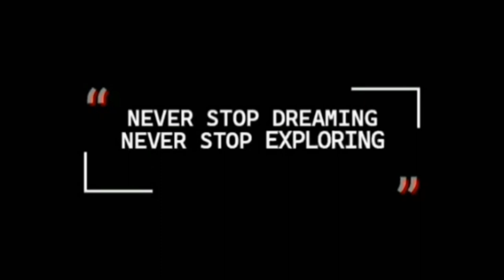MALAKING BATO NAKUNAN NG SUCKER DEPOSIT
This video is all about the big boulder whose sucker treasure deposit has been recovered.